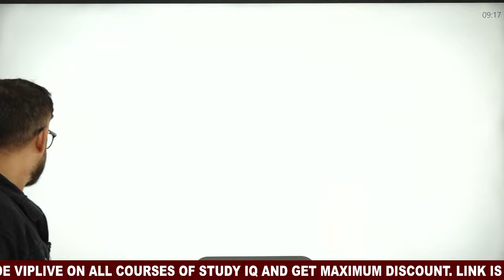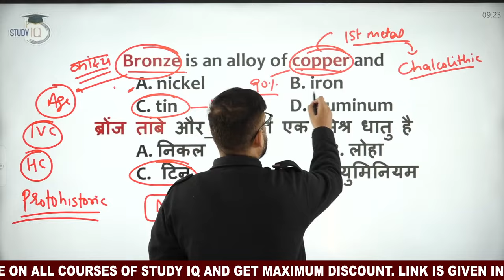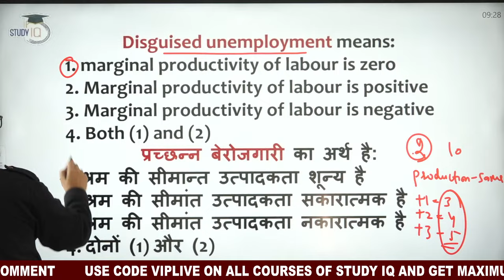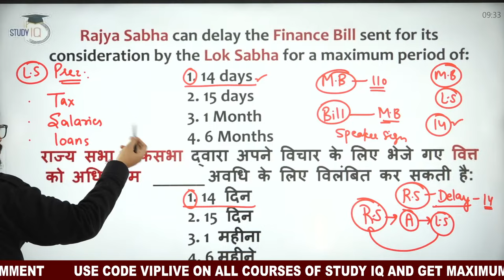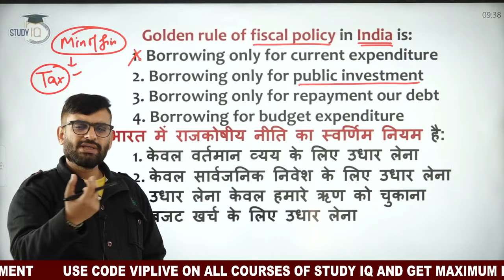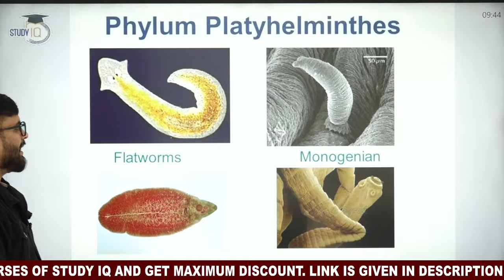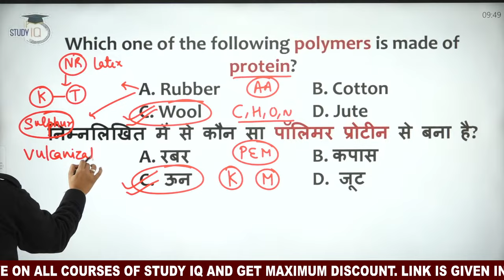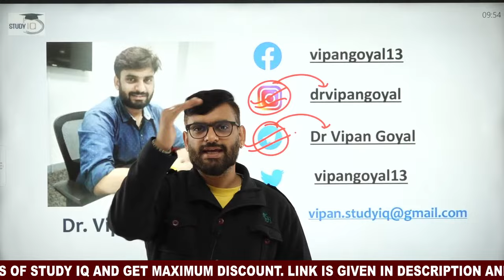70th BPSC Prelims l BPSC General Studies MCQs By Dr Vipan Goyal l BPSC Bihar General Studies MCQs #7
Batch Closing on 26th December 2023 | Daily Live Classes at 6:00 PM

70th BPSC Prelims l BPSC General Studies MCQs By Dr Vipan Goyal l BPSC Bihar General Studies MCQs #7
In this video, Dr. Vipan Goyal, your BPSC preparation guru, takes you deep into the world of BPSC Prelims General Studies MCQs. Gear up for the 70th BPSC exam with this comprehensive session focused on mastering the MCQs that can make or break your success. Dr. Goyal's expert insights and clear explanations will help you dissect every concept, understand tricky questions and develop rock-solid strategies for conquering the GS paper.